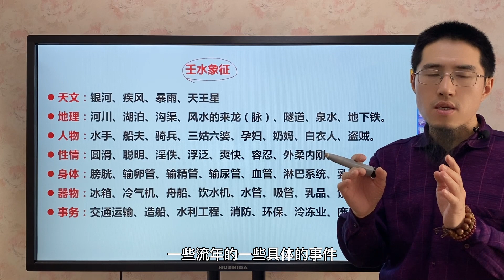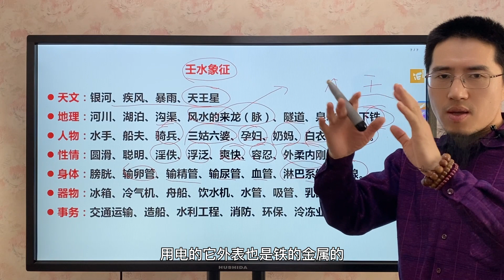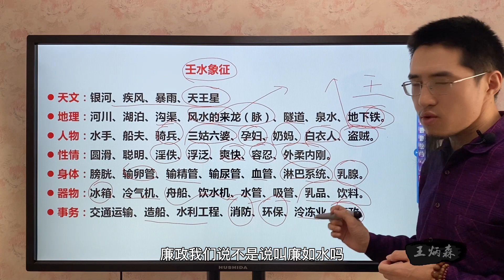壬水的象征，从天文地理，人情世故寻找她的影子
天文：银河、疾风、暴雨、天王星
地理：河川、湖泊、沟渠、风水的来龙（脉）、隧道、泉水、地下铁。
人物：水手、船夫、骑兵、三姑六婆、孕妇、奶妈、白衣人、盗贼。
性情：圆滑、聪明、淫佚、浮泛、爽快、容忍、外柔内刚。
身体：膀胱、输卵管、输精管、输尿管、血管、淋巴系统、乳腺。
器物：冰箱、冷气机、舟船、饮水机、水管、吸管、乳品、饮料。
事务：交通运输、造船、水利工程、消防、环保、泠冻业、廉政。